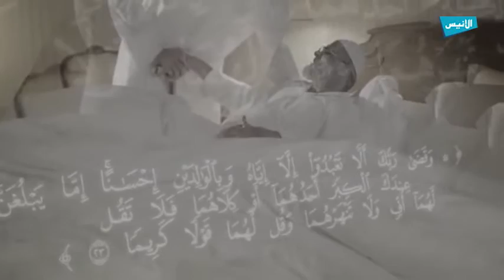ح11 كيف نقرأ القرآن ج3 | الآداب الشرعية | الشيخ عبد الحليم توميات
برنامج :  الآداب الشرعية
الحلقة 31 آداب المجالس "حسن الإنصات"  ج2
فضيلة الشيخ ٫٫٫ر ,